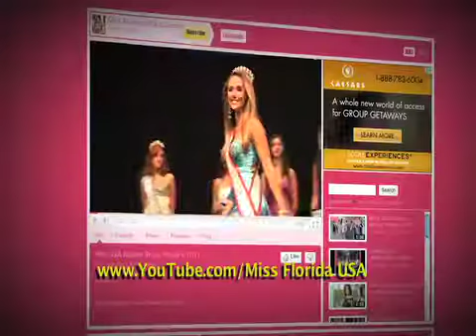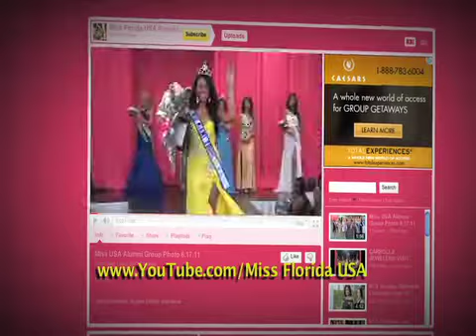Hialeah USA 01 Introductions